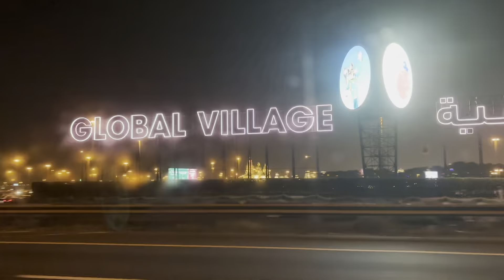Global Village | Mera Paun Dislocate hogya | Kinza Qazi Vlogs